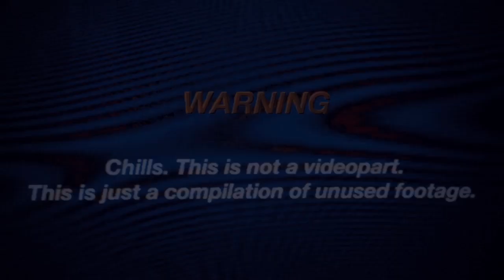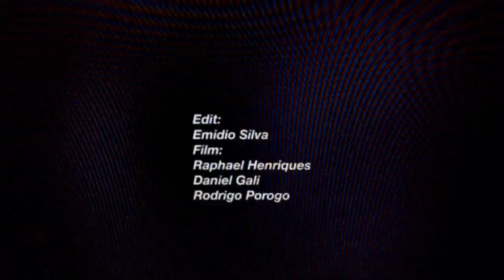Tiago Lopes - Ementa SB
Tiago Lopes is a young skater from Portugal who just got in to the Ementa SB family a few months back. He went to Barcelona for a month and got all this footage that's not going to make it into his new part.

Film/Edit : Emidio Silva